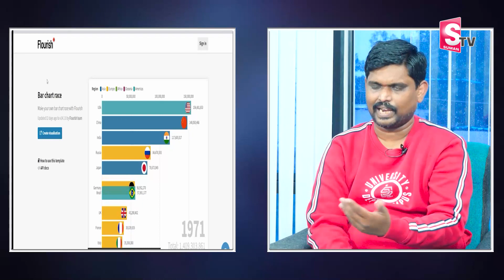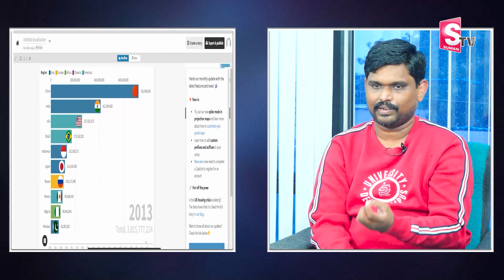sai ramesh : How to Earn Money From YouTube channel | Best Youtube Tip For New Youtube Chennel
Watch►sai ramesh : How to Earn Money From YouTube channel | Best Youtube Tip For New Youtube Chennel

Welcome to SumanTV Jobs Channel .
Here We Bring a Lot of Job Notification Information including Private and Government Jobs in our SumanTV Jobs Channel.
Government Job Classification By Nature Of Work:
There are many types of government jobs in India. The following is a list of some of the most common types of government jobs, classified by the nature of the work:

1. Civil Service Jobs

Every year, lakhs of students appear for the Civil Services Examination (CSE) conducted by the Union Public Service Commission (UPSC) in order to get recruited into the Indian Administrative Service (IAS), Indian Police Service (IPS) among other government jobs.

2. Military Service Jobs

Military Service Jobs help in maintaining the internal security of the nation and also protect its borders from external threats. This sector provides various opportunities for the youths of our country. They include positions such as soldiers, sailors, and airmen.

3. Judicial Service Jobs:

Candidates who wish to pursue a career in the judiciary can appear for the Judicial Services Examination, which is conducted by the Union Public Service Commission (UPSC) and some of the positions such as judges, lawyers, and prosecutors.

4. Regulatory Service Jobs

Regulatory Service Jobs can be found in a variety of industries, including banking, insurance, healthcare, and manufacturing. They work with management to create and implement policies and procedures and ensure that employees are following them.

5. Social Service Jobs:

The positions like social workers, child welfare officers, and healthcare professionals are some of the roles in social service jobs that help to make a difference in your community.

Some of the other types include Technical service jobs, Executive Service Jobs, Legislative Service Jobs, Educational Service Jobs, and Health Service Jobs.

Government Job Classification by Level of Authority:

There are also many types of government jobs, classified by the level of authority that the position has. The following is a list of some of the most common types of government jobs, classified by level of authority:

1. Senior Management Jobs

Central government jobs are those which are conducted by the central government of India, while state government jobs are those which are conducted by the state governments of India. Each state has its own Public Service Commission (PSC), which is responsible for conducting competitive examinations for recruitment to various posts in the state government.

2. Middle Management Jobs

Middle Management Jobs are important because they keep the government running smoothly by ensuring that everyone is doing their job, and that everything is organized. There are a number of different Middle Management Jobs in the government, including managers of programs, managers of personnel, supervisors of departments, and executives.

3. Entry-Level Jobs:

The first step to getting an entry-level government job is finding the right position for you. There are many different types of entry-level jobs available such as clerks, assistants, and laborers

4. Top-Level Jobs:

Top-Level Jobs are the highest paying and most prestigious jobs in the company. They are usually given to those with the most experience and expertise; the work nature will be challenging and demanding. They include positions such as the prime minister, the president, and the chief justice.

5. Quasi-Governmental Jobs:

Quasi-Governmental Jobs are those that are created by the government but operate through independent, semi-autonomous organizations. These jobs are usually in support of a specific mission or industry and often come with certain benefits and protections not afforded to regular employees.

Difference between Central Government and State Government Jobs

The Indian government offers a variety of job options for those seeking employment. The types of government jobs in India can be broadly classified into two categories: central government jobs and state government jobs.

Applying For a Government Job in India

The process of applying for a government job in India is generally very competitive. The first step is to take a written examination, which is conducted by either the UPSC or the SSC. The next step is to clear an interview, which is conducted by a panel of experts.

What are the most common government jobs in India?

The most common government jobs in India are that of an army officer, navy officer, air force officer, clerk and probationary officer.

What are the benefits of having a government job?

The main benefits of having a government job are job security, good pay and perks, and the ability to serve your country.